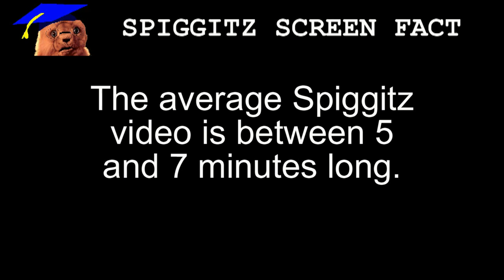Quick! Look At Me!!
Three minutes flat!

"Smooth Jazz Night", "Bird in Hand" by Jason Shaw @ audionautix.com